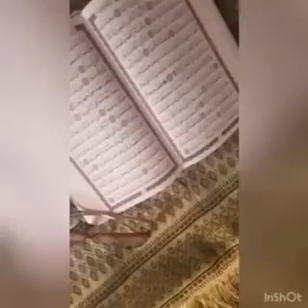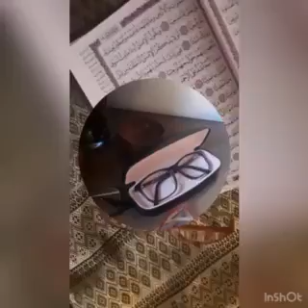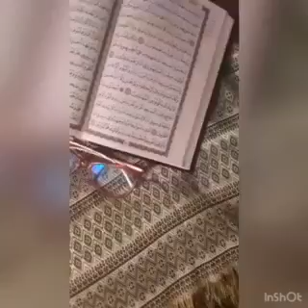تجربتي مع ضعف النظر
الفديو يشرح حسب  تجربتي سبب من أسباب ضعف  النظر